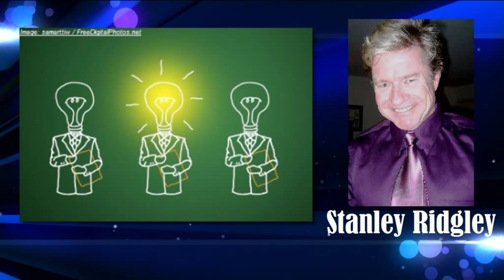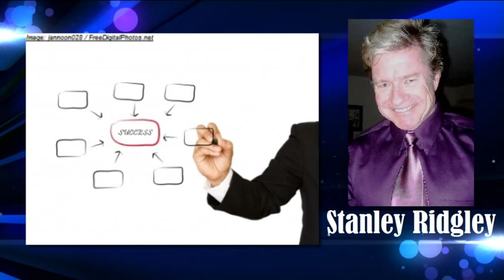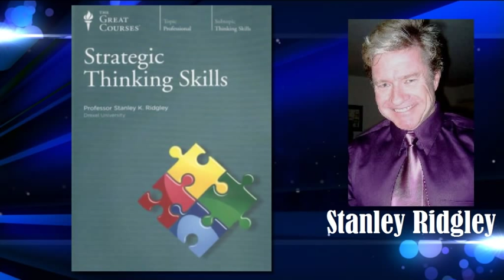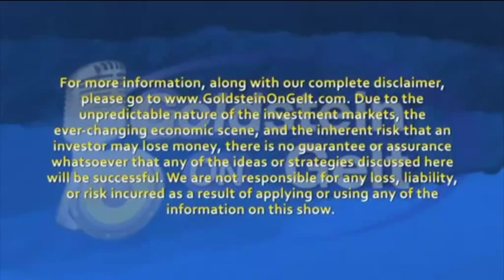Stanley Ridgley - Secrets of Strategic Thinking - interview - Goldstein on Gelt - Dec. 2012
How do business owners plan? Is there a specific set of thinking skills that you need to make your enterprise a success? And can strategic thinking be applied to everyday life? This week, Doug interviews Professor Stanley Ridgley, Assistant Professor in the Department of Management at Drexel University's LeBow College of Business. Professor Ridgley is the author of The Complete Guide to Business School Presentations: What your professors don't tell you...what you absolutely must know. Professor Ridgley tells Doug which skills you need to make the most of your business.